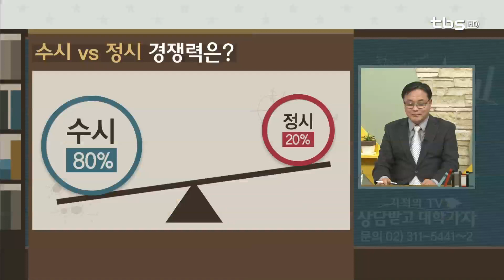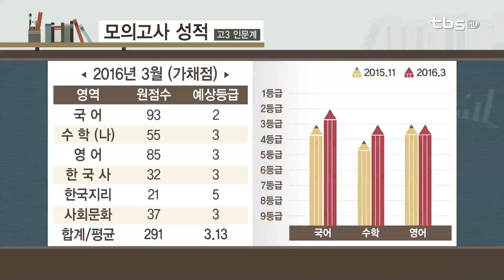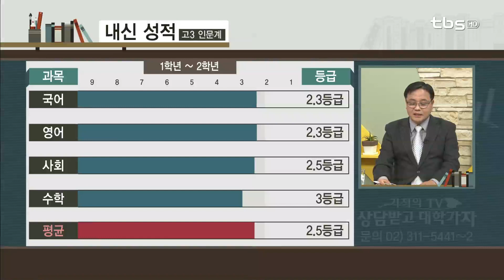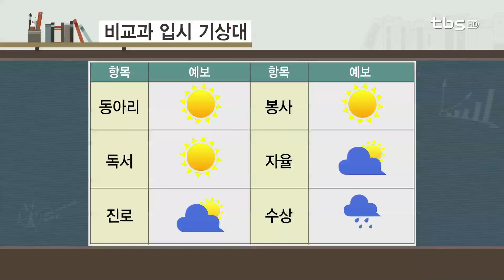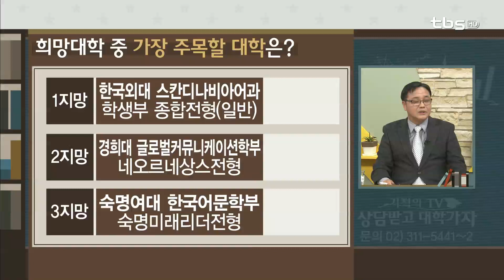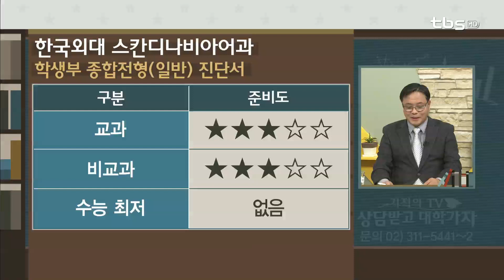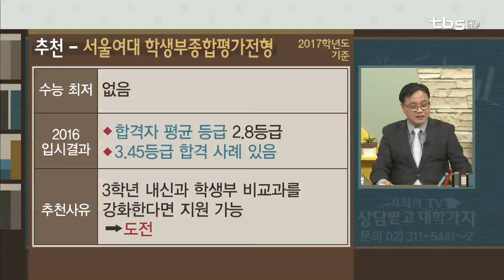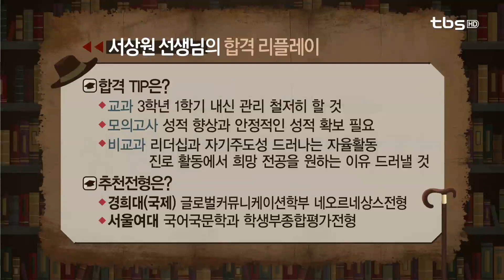고3 대입상담(한국외대 스칸디나비아어과)_tbs 상담받고 대학가자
출연
정제원 선생님 - 숭의여고 교사
서상원 선생님 - 일산 대진고 교사

내용
3교시 - 언어학자 희망 고3
1. 합격의 TIP
  [교과] : 3학년 1학기 내신 관리 철저히 할 것
  [모의고사] : 성적 향상과 안정적인 성적 확보 필요
  [비교과] : 리더십과 자기주도성 드러나는 자율활동
             진로 활동에서 희망 전공을 원하는 이유 드러낼 것

2. 추천전형은?
V 경희대(국제) 글로벌커뮤니케이션학부 네오르네상스 전형
V 서울여대 국어국문학과 학생부종합평가 전형